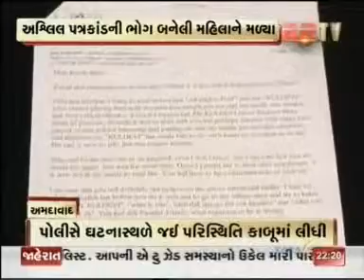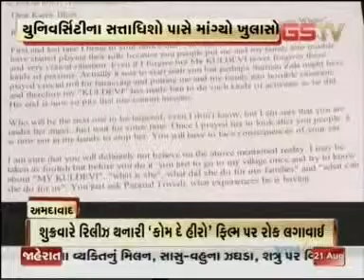Campus buzz: BVoc a rising option for graduation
“I joined the programme because I didn’t have too many other options,” said Vishal, one of the seven students inducted for the software development course of the programme in 2014.

As Vishal’s batch enters the third year now, the perception towards BVoc programmes, too, has changed. “When we started with two courses in the programme — Tourism and Software development — we didn’t get enough applications. We had considered discontinuing the programme,” said Agnelo Menezes, Principal of St Xavier’s College. However, the takers for the course increased the following year. “We received about 200 applications for each of the courses last year,” he said.